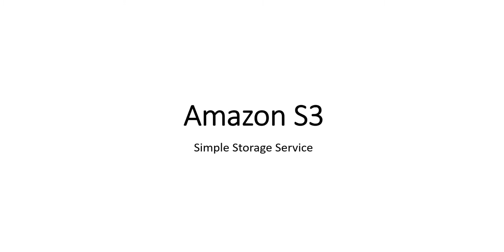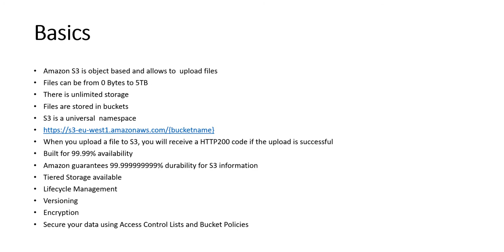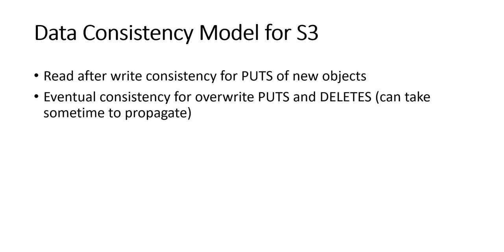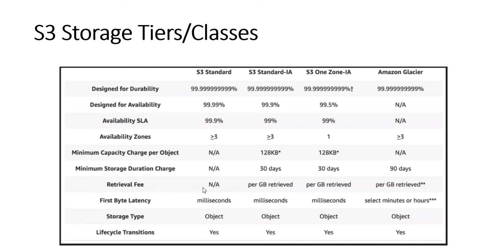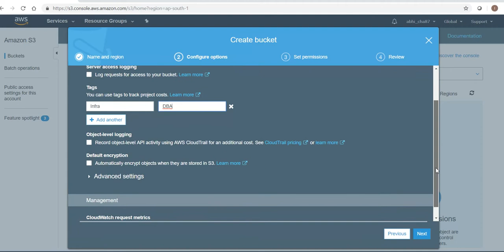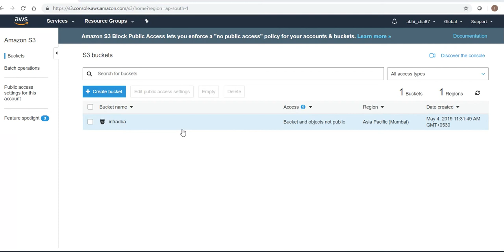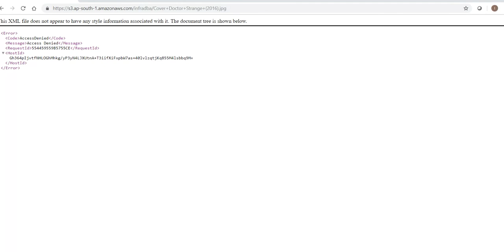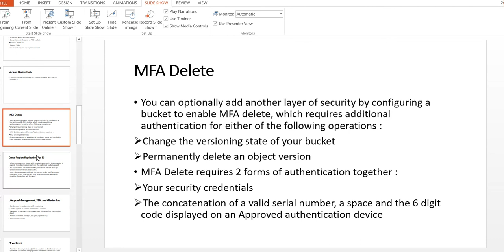AWS Tutorial 4 - Amazon AWS S3 Bucket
Amazon S3 bucket lab and Theory